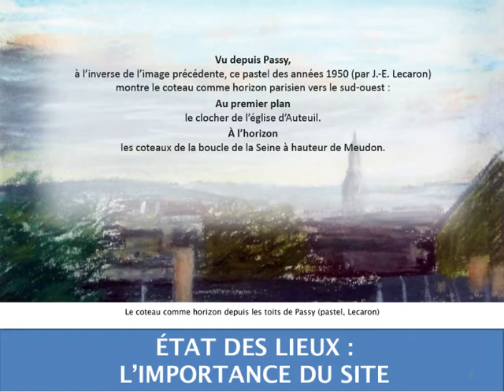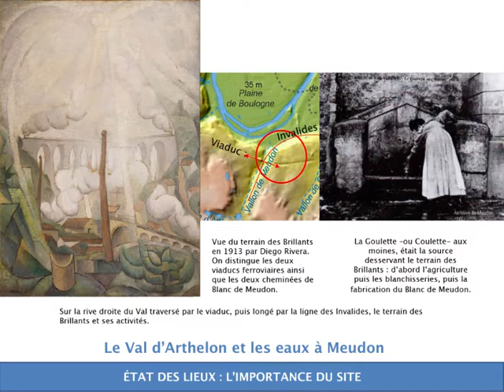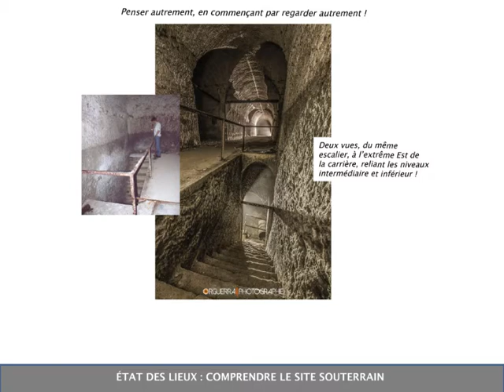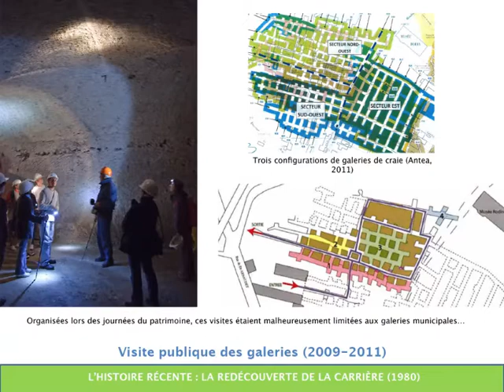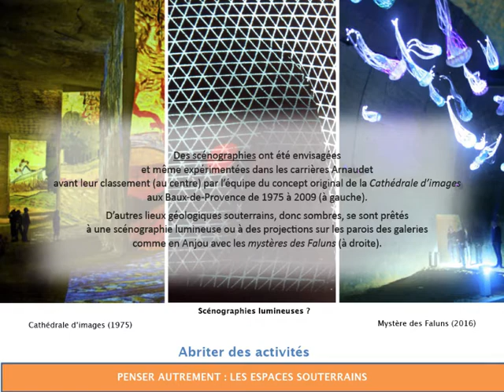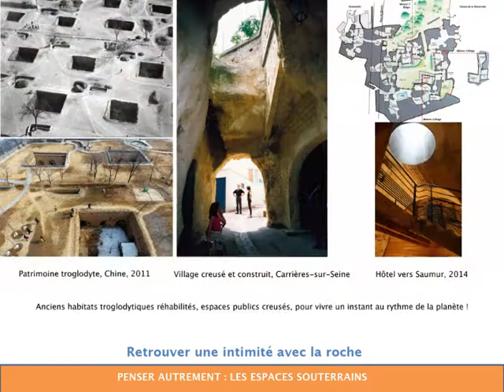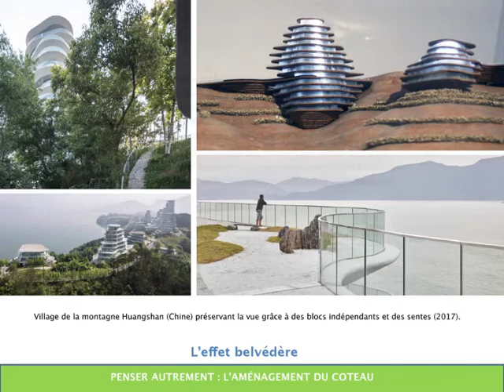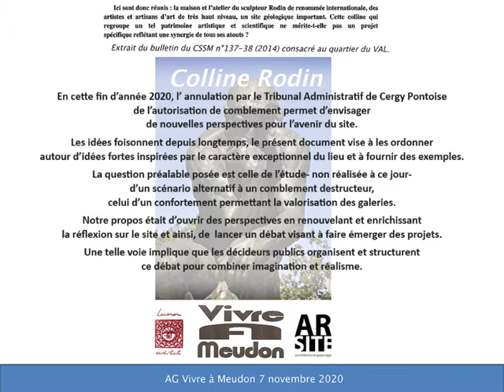AG VàM Diapo CollineRodin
Présentation de l'histoire et le devenir de la Colline Rodin : “Penser autrement la colline Rodin”
lors de l'AG de Vivre à Meudon du 7 novembre 2020